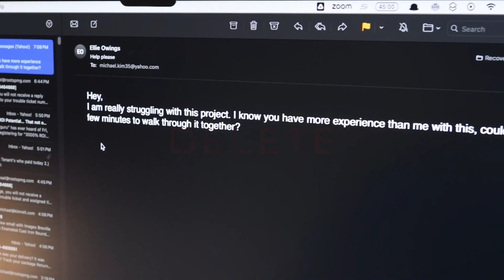Reset My Schedule | Bill Ramsey | August 18, 2024 | Sermon Only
This is the second part of a series of sermons by Senior Pastor Bill Ramsey called "Reset." In this sermon, he discusses why you should reset your schedule to make time for what's important. He starts by reminding us that our time is a gift from God, and that we should use it wisely. We are not in control of our time, and that we need to rely on God to help us make the most of it and show us that he is the priority.